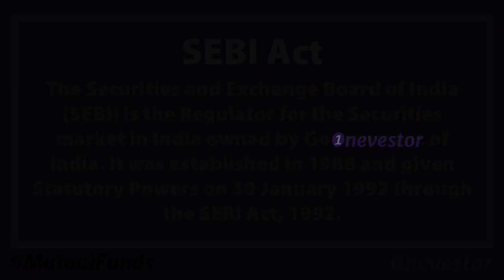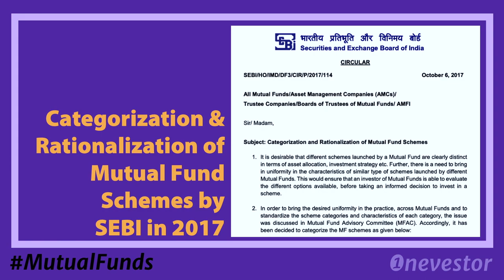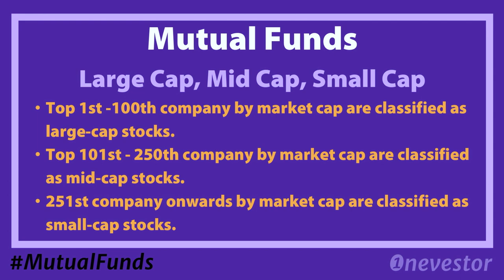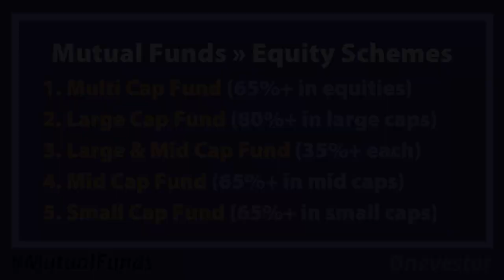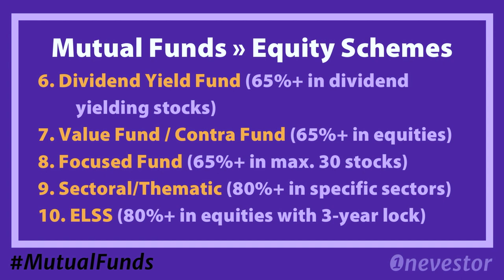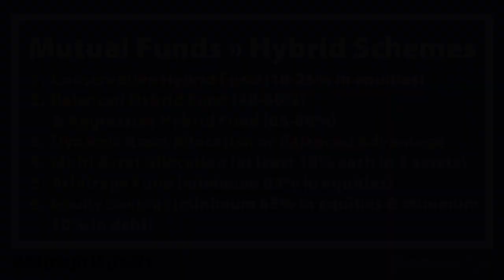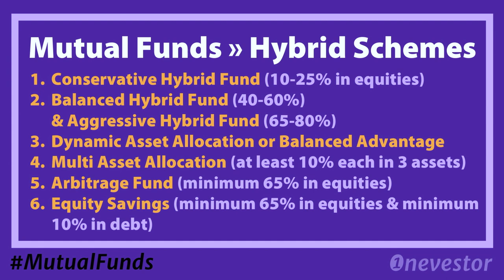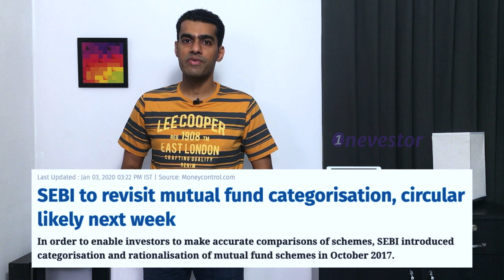Mutual Funds Types: SEBI Mutual Fund Categories [MALAYALAM / EPISODE #120]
Mutual Funds were all re-categorized by Securities and Exchange Board of India (SEBI) in 2017. The circular (or the guidelines) released by SEBI is officially known as the "Categorization & Rationalization of Mutual Fund Schemes".

The purpose was to streamline and standardize Mutual Fund names and schemes – by different Mutual Fund houses – which was otherwise confusing.

This episode explores the different guidelines and mutual fund categories mentioned by SEBI in 2017 as part of the Mutual Fund Categorization & Rationalization.

Happy Investing/Trading! :)